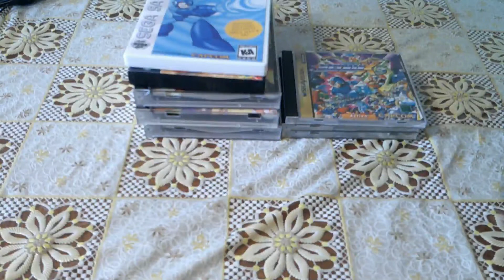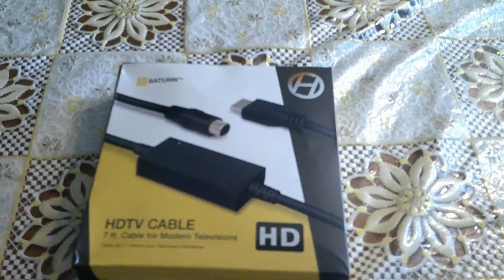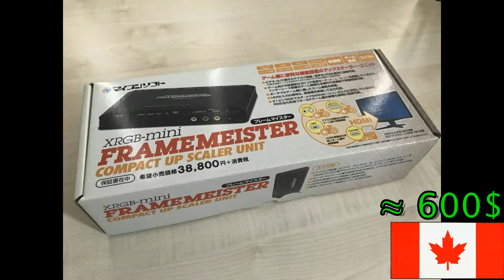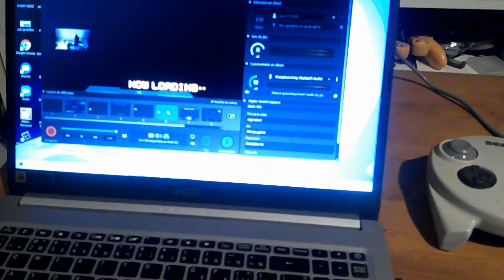Câble HD pour la Sega Saturn (Français) 47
Le Hyperkin HD câble pour Sega Saturn. C'est un test d'un câble HDMI pour la Sega Saturn. Cela a été fait pour les télévisions modernes. Je vais comparer la qualité entre les câbles composites et le câble HD.